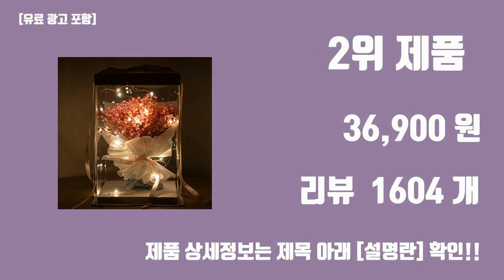생일선물 추천 탑10 인기순위, 판매가격, 리뷰, 후기 추천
#2024#신박한 트랜드 생일선물 추천 탑10 인기순위, 판매가격, 리뷰, 후기 추천

1위. AHC 바이탈 골든 콜라겐 스페셜 기초화장품 스킨케어 5종 세트+쇼핑백, 1세트 [36,970원]

2위. 이벤트용 시들지않는 안개꽃다발, 핑크, 1개 [36,900원]

3위. [ 과일바구니 ] 축하A 당일발송 과일선물 감사선물 축하선물 생일 승진 병문안 상견례 집들이선물 백일선물 과일세트, 1개 [89,000원]

4위. 알파플랜 모래멍 모래시계 무드등 16cm SAML, 화이트 + 블루 [45,000원]

5위. 빚고을 [생일선물] 사랑스런그대에게 꽃떡케이크2호(5-6용), 1개 [26,670원]

6위. 아로무드 모던 감성 수정구슬 무드등 + 선물상자, 네잎클로버 [10,500원]

7위. 24K 금 장미 꽃 축하 금장미 한송이 여자 친구 생일 생신 기념일 선물 엄마 [37,790원]

8위. 레토 3D 유리구슬 고래 무드등 집들이선물 LED 조명 LML-C29 [8,900원]

9위. 무료각인 Art홀릭 금장미 무드등 개업 화분 화환 40대 엄마 생일 선물 아내 결혼기념일 선물 여자친구 100일 선물 엄마 아빠 칠순 환갑 선물 부모님 생신 꽃 선물, 블루 [36,800원]

10위. 산리오 조용한 책 콰이어트북 핸드메이드 생일선물 DIY 인형놀이, 4종 세트(집꾸미기) [14,900원]